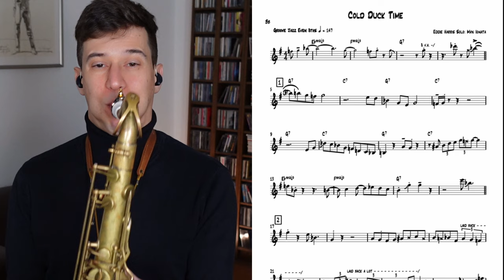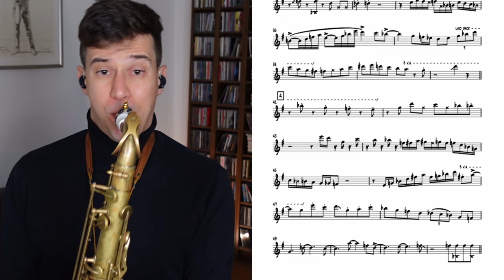Cold Duck Time (Max Ionata) SAXOPHONE SOLO TRANSCRIPTION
Max Ionata (@maxionata ) for sure is one of the most amazing and proficient tenor saxophone players of the modern area: Beautiful sound, extraordinary technique, but even more important, great soloing with strong jazz and bebop roots and unique ideas resulting in amazing melodic playing!😍🎷
This solo is a true masterclass of all the ingredients you need as a modern day saxophonist! True class right here!😍
By the way, I played this transcription on Max Ionata's SYOS signature mouthpiece - definitely worth a try!